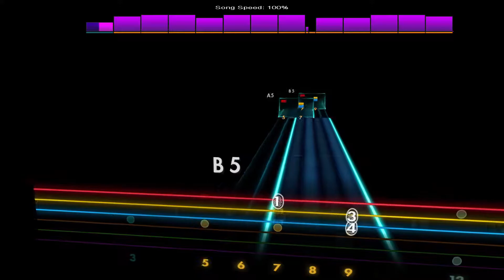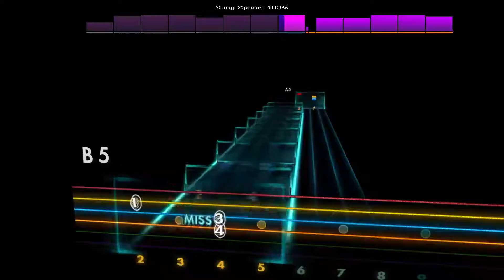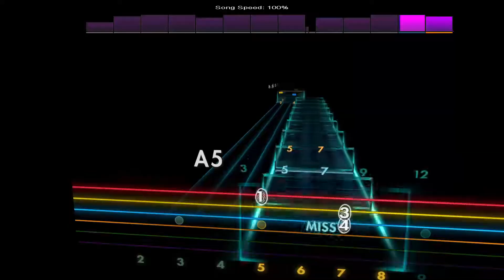What Happened - H2O [Lead - E Standard] Rocksmith 2014